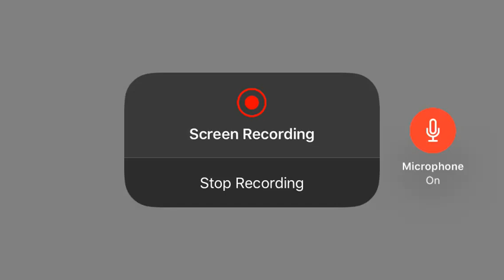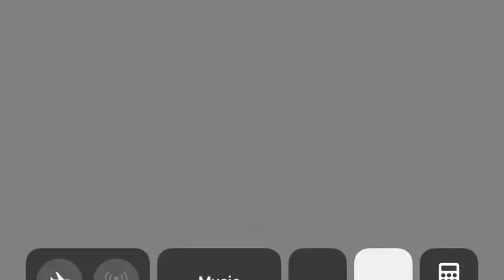Dawn of titans win testing mic on iphone + ws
Just on a side note I can/ could nt record or play music while recording, and idk why games dont have talk function like on console, but idk, maybe they do.  I have nt seen any android/iphone games with mic function yet though.